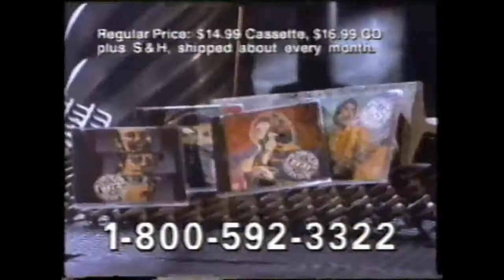Time Life Music Sounds ofd the 70's Guitar Power Music Commercial (1993)